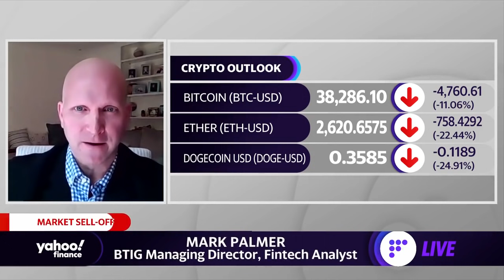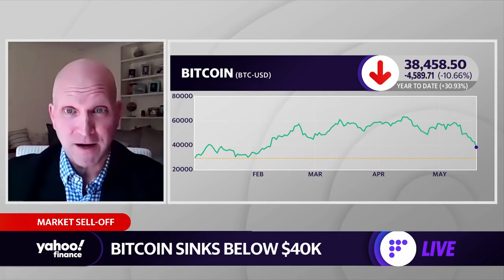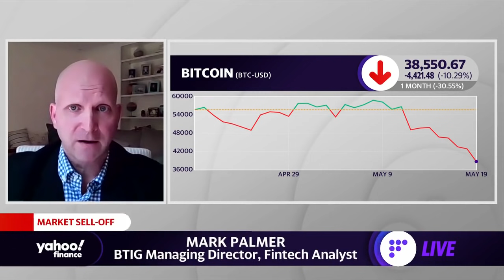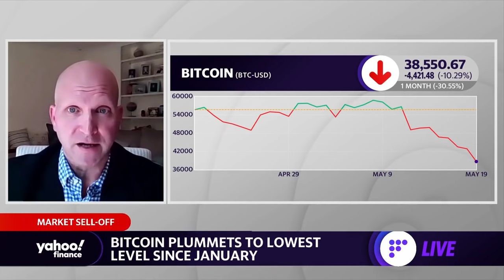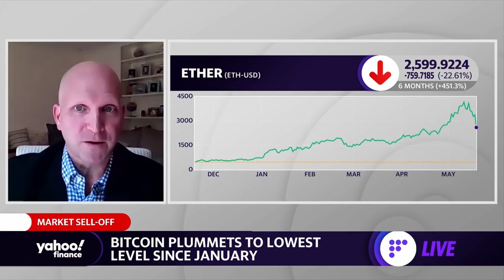Crypto: The wave of adoption from retail and institutional investors is in early innings: Analyst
BTIG managing director and Fintech analyst Mark Palmer spoke with Yahoo Finance's Adam Shapiro and Seana Smith about the outlook for bitcoin, blockchain, and cryptocurrencies.